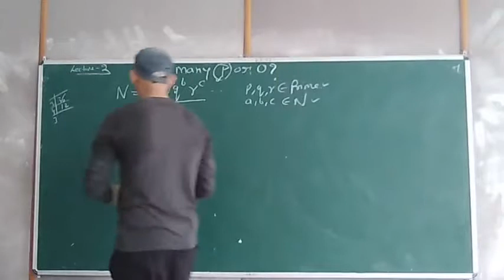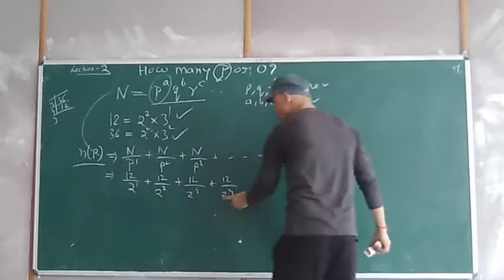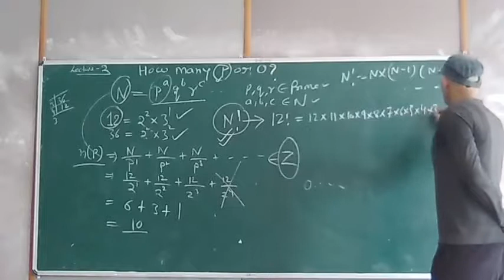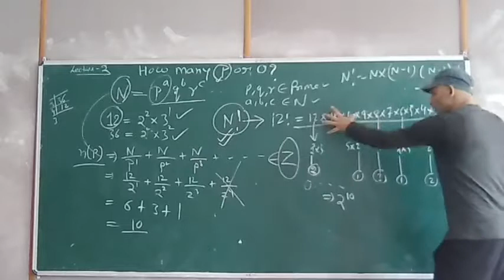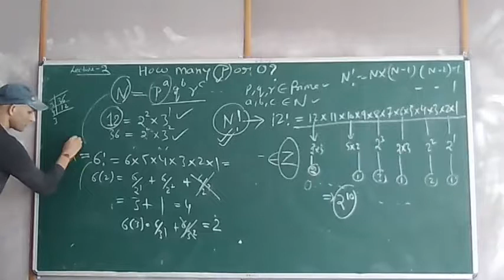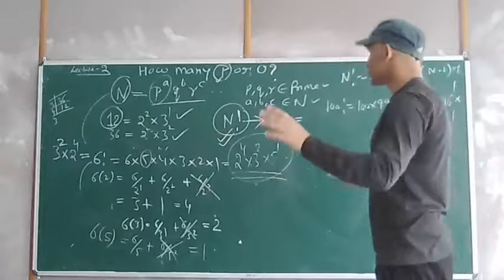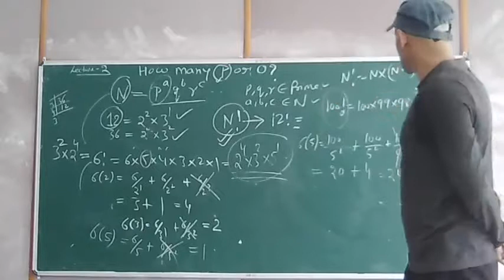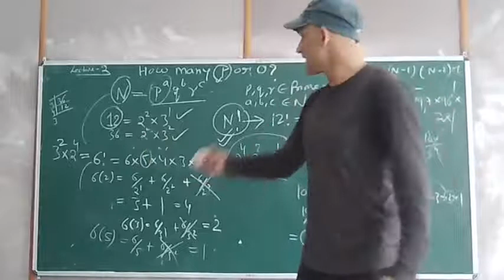Aptitude lecture 2 | modulo in number theory | Common Aptitude solutions | NPTEL | AJEDU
NTA/UPSC/GATE/PSU/IIT-JEE / Placements in Companies ?
Teaching is a very noble profession that shapes the character, caliber, and future of an individual. If the people remember me as a good teacher, that will be the biggest honors for me.

सर्वाभिलाषिणः सर्वभोजिनः सपरिग्रहाः । अब्रह्मचारिणो मिथ्योपदेशा गुरवो न तु ॥

 भावार्थ :
अभिलाषा रखनेवाले, सब भोग करनेवाले, संग्रह करनेवाले, ब्रह्मचर्य का पालन न करनेवाले, और मिथ्या उपदेश करनेवाले, गुरु नहीं है ।🌹

सुखार्थिनः कुतोविद्या नास्ति विद्यार्थिनः सुखम् !
सुखार्थी वा त्यजेद् विद्यां विद्यार्थी वा त्यजेत् सुखम् !!💐

हिन्दी : सुख चाहने वाले को विद्या नहीं मिल सकती है वही विद्यार्थी को सुख नहीं मिल सकता. इसलिए सुख चाहने वालो को विद्या का और विद्या चाहने वालो को सुख का त्याग कर देना चाहिए🌻

पतझड़ हुए बिना पेड़ों पर नए पत्ते नहीं आते,
कठिनाई और संघर्ष सहे बिना अच्छे दिन नहीं आते।🌺

 *PhD/MBA/BBA/B.TECH/M.TECH LECTURES*

 Now we will start a new series
1. GATE all topics with solutions.
2. NPTEL and NCERT all problems.
3. Statistics series for Administration.
4. Linear programming for Industrial Engineering.
5. Compiler design for compression of data.
6. Logic for Discrete Mathematics and artificial Intelligence.
7. C++ advance course for Pointing Address.
8. Data base management system for Web Development.
9. Project report for Engineering.
10. Complex analysis and it's Real Application in Aerospace Engineering.

Dear Learner,